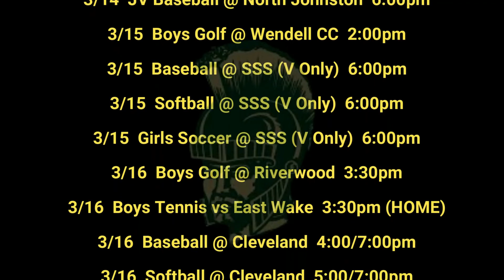TNN #78 Mar. 17